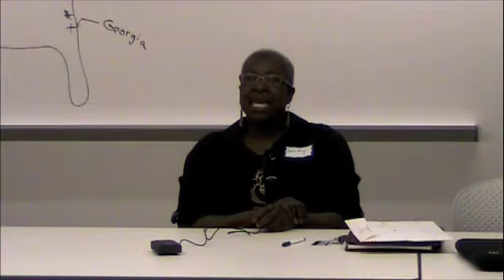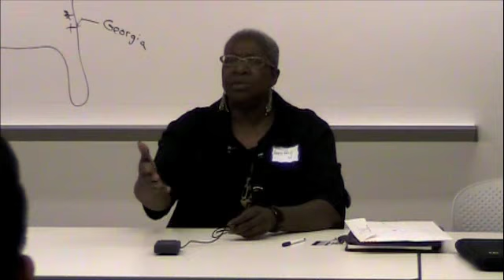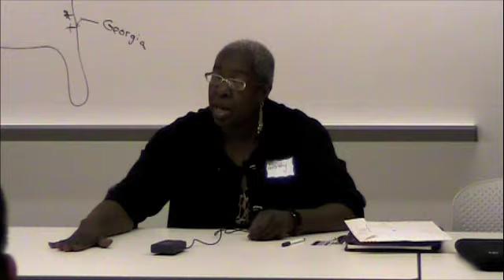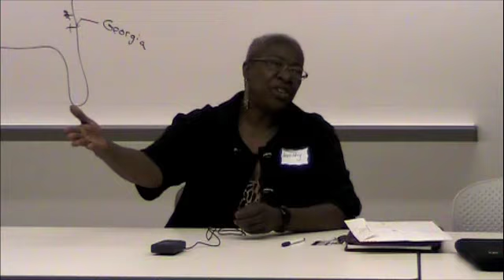Dorothy's story part3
Dorothy limits the power of other people's words and finds the power in her own.